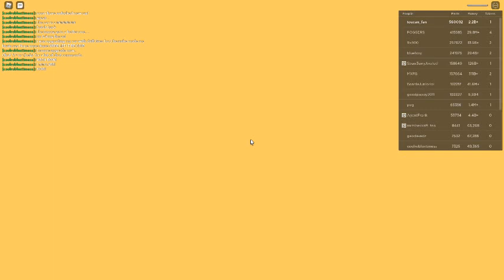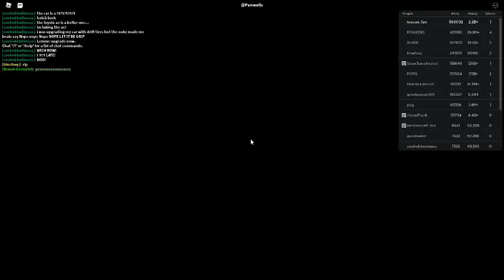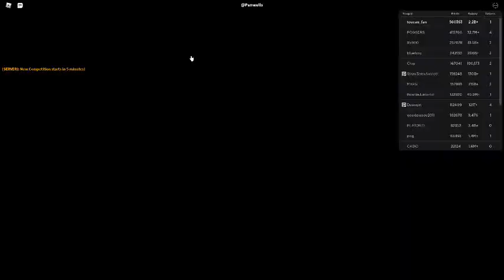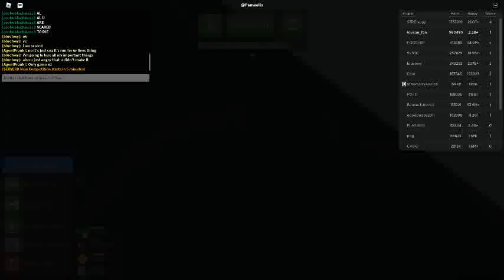Russia Car Crash Compilation 16602